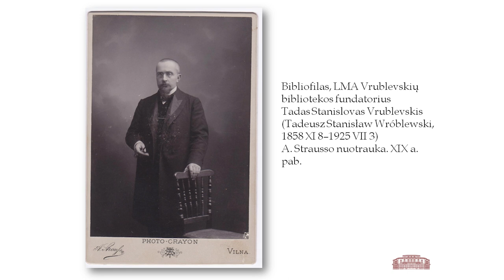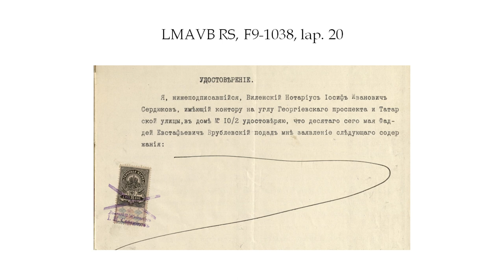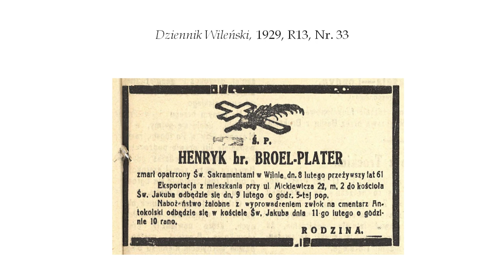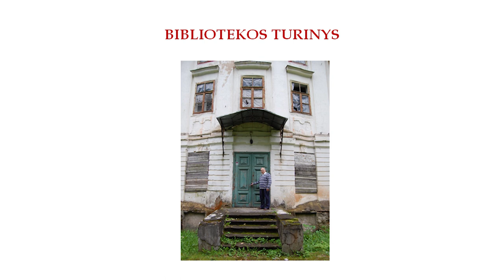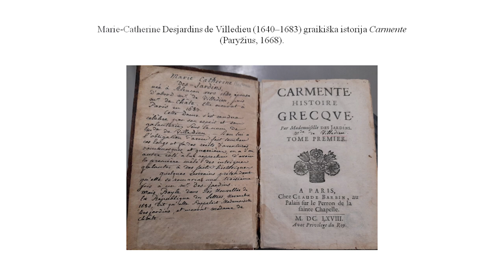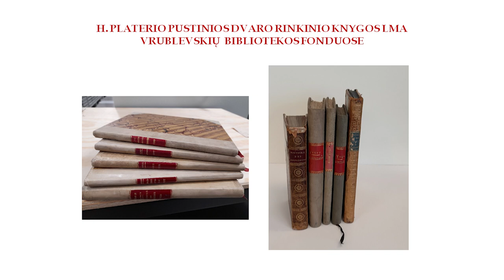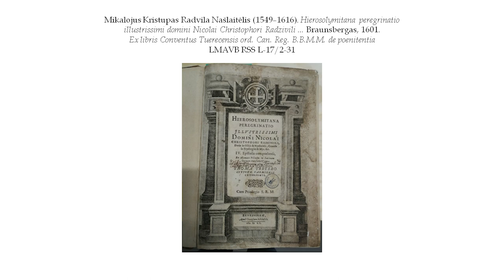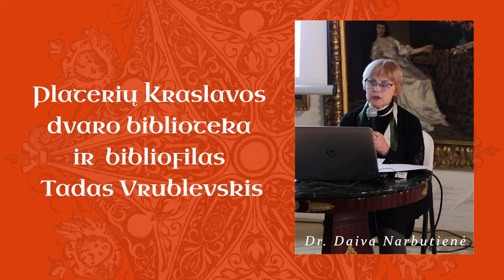Platerių Kraslavos dvaro biblioteka ir bibliofilas Tadas Vrublevskis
Vasario 20 d.  Vilniaus paveikslų galerijoje vyko  į antroji penkių paskaitų ciklo „Nepažintas senųjų knygų pasaulis“ paskaita „Platerių Kraslavos dvaro biblioteka ir bibliofilas Tadas Vrublevskis“.

Paskaitos metu dr. Daiva Narbutienė papasakojo apie Kraslavos bibliotekos raidą, aptarė jos turinį ir paveldą, šiandien saugomą LMA Vrublevskių bibliotekoje.

Vilniaus paveikslų galerijoje eksponuojamoje parodoje „Nepažintas senųjų knygų pasaulis“ pristatomi dokumentai iš dinastinės grafų Broel-Platerių bibliotekos, nuo XVIII a. pradėtos kaupti Kraslavos (Latvija) rezidencijoje. Netoliese buvusiame Pustinios dvare LDK vyriausiasis raštininkas, Livonijos vaivada Konstantinas Liudvikas de Broel-Plateris (1722–1778) taip pat pradėjo kurti biblioteką, tačiau paskutinis savininkas grafas Henrikas de Broel-Plateris (1868–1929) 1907 metais nusprendė ją parduoti. Apie tai jo patikėtinis pranešė advokatui, bibliofilui, būsimam Vrublevskių bibliotekos fundatoriui Tadui Vrublevskiui (1858–1925). Susipažinęs su rankraštiniu Pustinios dvaro bibliotekos katalogu, T. Vrublevskis už 2 500 aukso rublių nupirko rinkinius, kuriuos sudarė beveik 7 000 leidinių. Tačiau garbingos didikų giminės atstovas H. Plateris sumanė pasipelnyti, siūlydamas tas pačias knygas įsigyti ir Varšuvos antikvarui Hieronymui Wilderiui…

Paskaita yra parodos „Nepažintas senųjų knygų pasaulis: Lietuvos Didžiosios Kunigaikštystės didikų paveldas Vilniaus bibliotekose“ edukacinės programos dalis.

Paroda skiriama 700-osioms Vilniaus metinėms.

Parodos organizatorė Lietuvos mokslų akademijos Vrublevskių biblioteka

Partneriai: Lietuvos nacionalinis dailės muziejus, Lietuvos nacionalinė Martyno Mažvydo biblioteka, Vilniaus universiteto biblioteka, Lietuvos audiosensorinė biblioteka

Informacinis partneris: LRT Plius